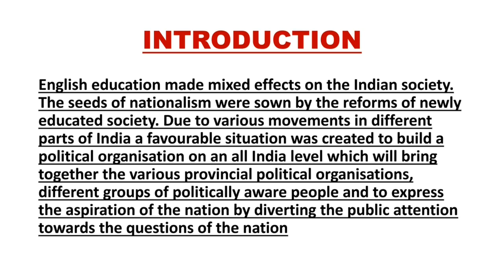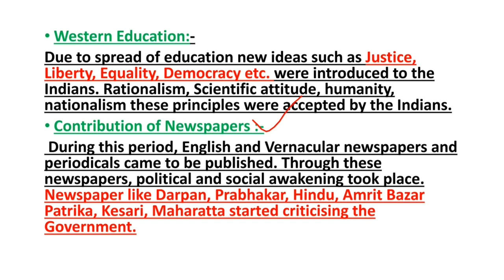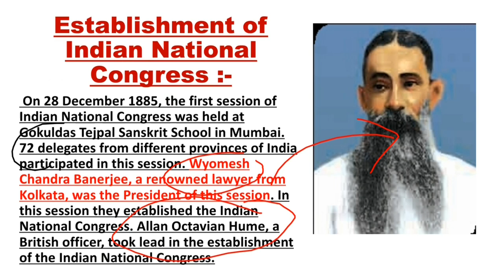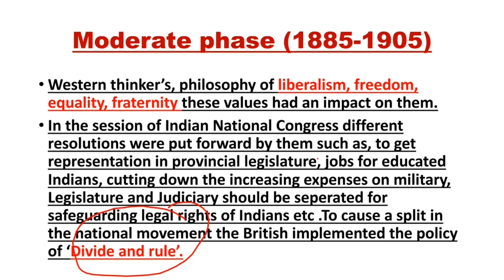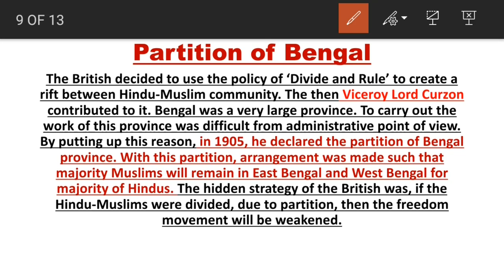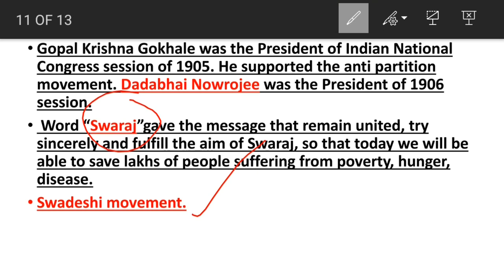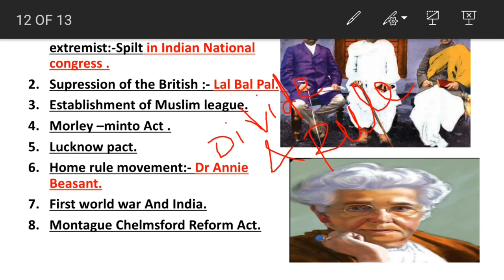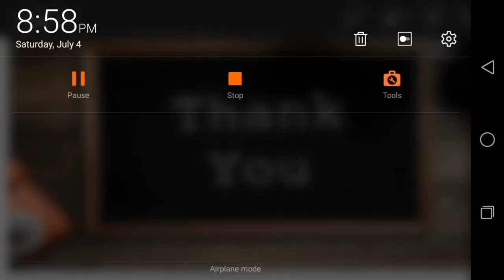Beginning Of Freedom Movement Class 8 | 8th Standard Chapter 6 History | Maharashtra Board History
In this video you learn chapter 6 from the 8th standard history, the chapter name is Beginning Of Freedom Movement. It's from the Maharashtra state board syllabus.
Standard- 8th standard
Chapter- Beginning Of Freedom Movement History
By Mohit sir.

To buy Target Publications' Comprehensive Notes on the Topic, click on the link given